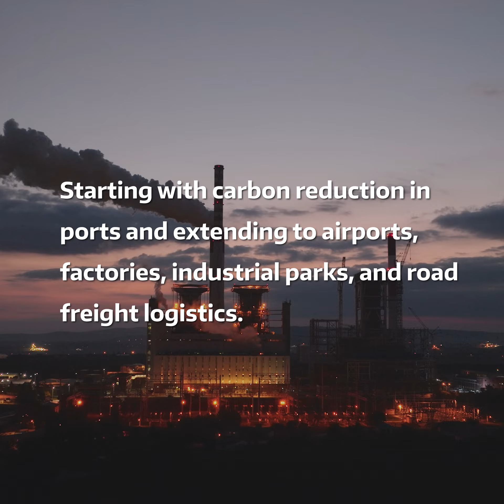How Can Ports Achieve Green and Low-Carbon Transformation in the Era of Digital Intelligence?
We believe that carbon reduction at logistics nodes should extend beyond energy conversion or individual equipment upgrades. The green transformation of logistics relies not only on reducing carbon emissions at single nodes but also on the collective efforts of the entire ecosystem.

Achieving green carbon reduction should be a gradual and systematic process. Watch our video to discover how our carbon reduction methodology guides the integration of various nodes and facilitates a low-carbon transition.